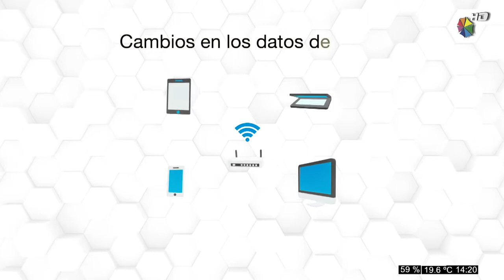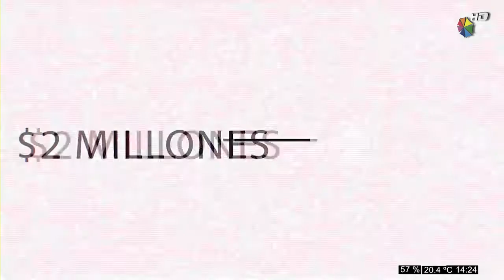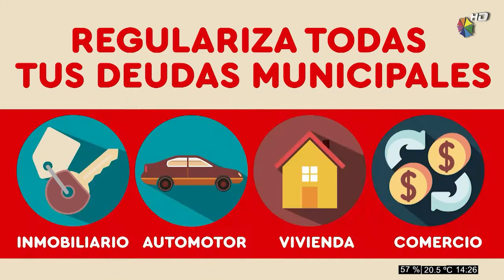Fútbol Sabatino - Atl Este vs Pte Roca - 27-07-2019